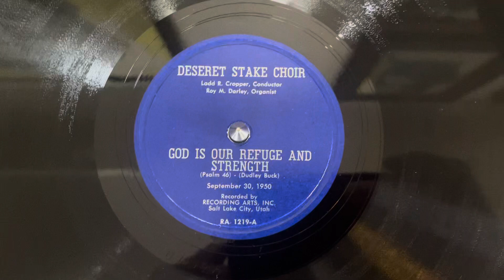Deseret Stake Choir “God is Our Refuge and Strength” Recording Arts Inc RA-1219 Salt Lake City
Deseret Stake Choir
“God is Our Refuge and Strength”
Recording Arts Inc RA-1219